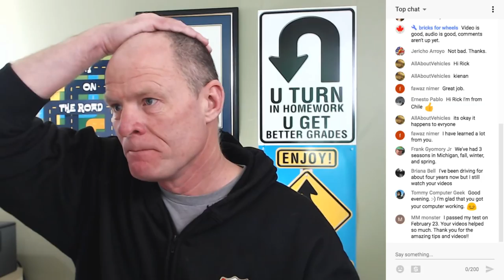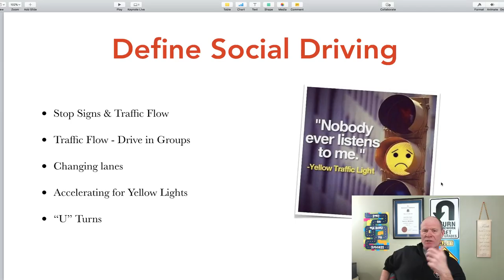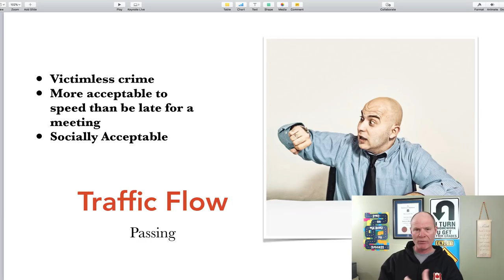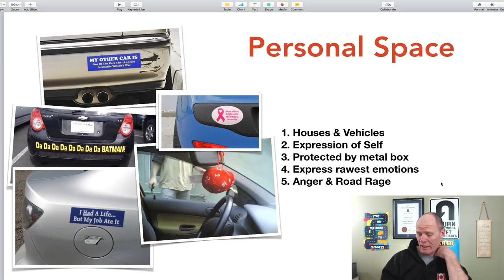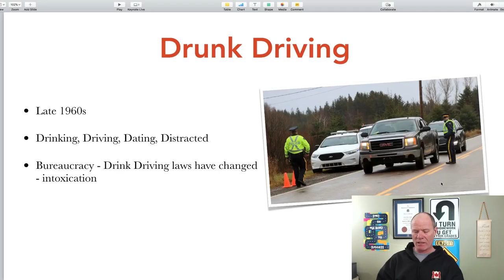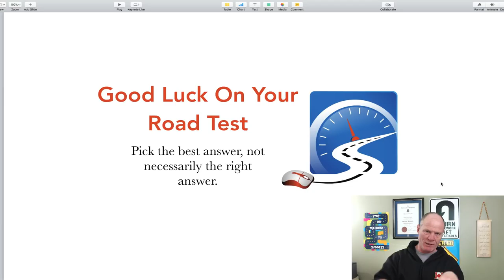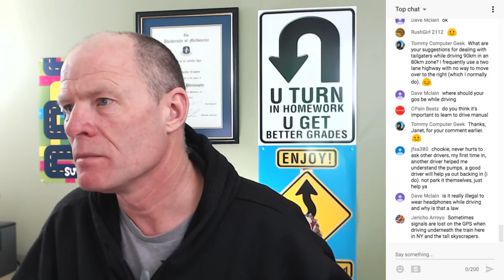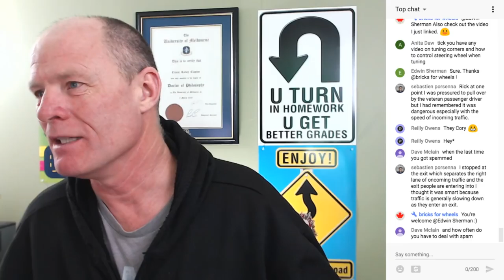Learn how to deal with the Pressures of Social Driving & NOT Crash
Most drivers at one time or another have been pressured to execute a manoeuvre - sometimes to their detriment - watch the live stream.

Learning to drive:

• Slow-speed manoeuvres;
• Speed & space management;
• Observations & communication;

VIDEOS